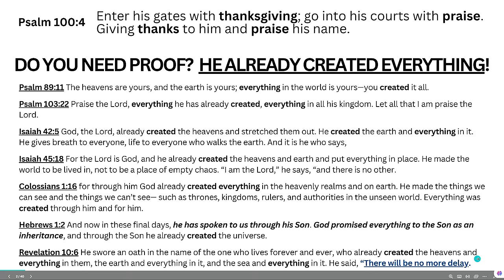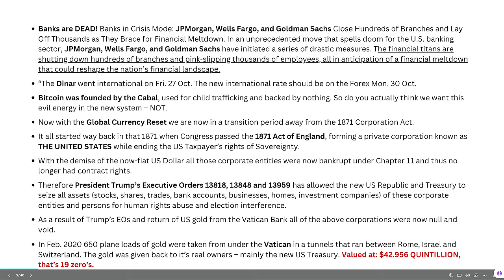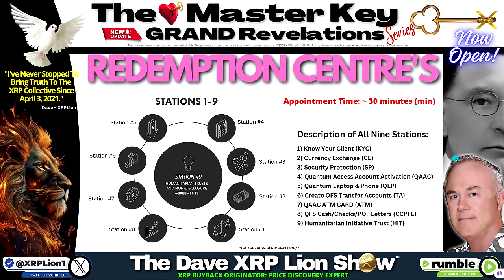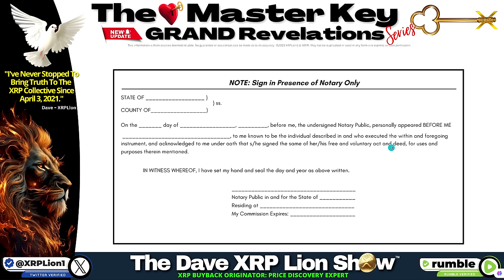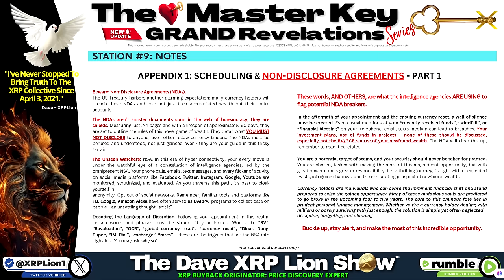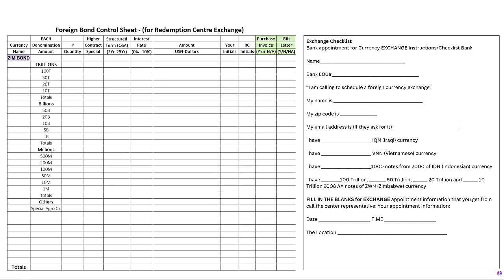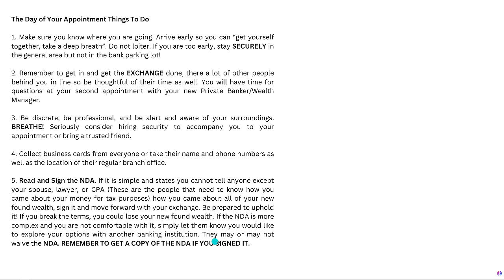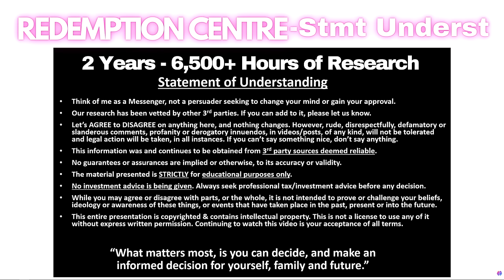REDEMPTION CENTER, ZIM BONDS: I BROKE THE CODE ON HOW MUCH THEY ARE REALLY WORTH + NESARA/GESARA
REDEMPTION CENTER, ZIM BONDS: I BROKE THE CODE ON HOW MUCH THEY ARE REALLY WORTH + NESARA/GESARA. nia